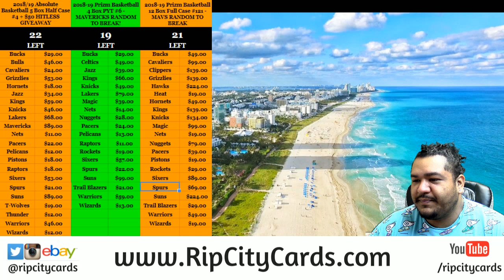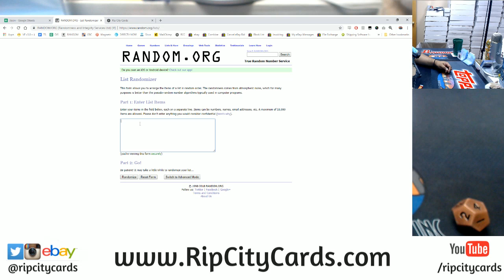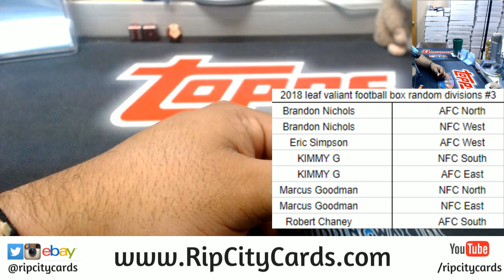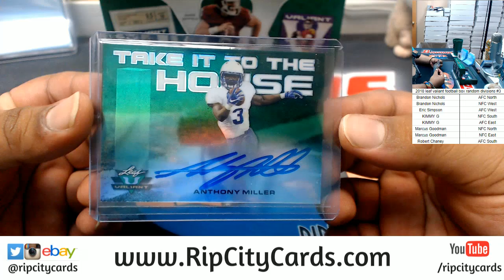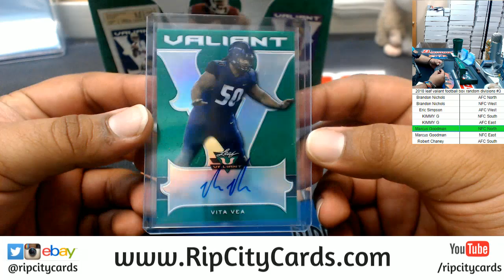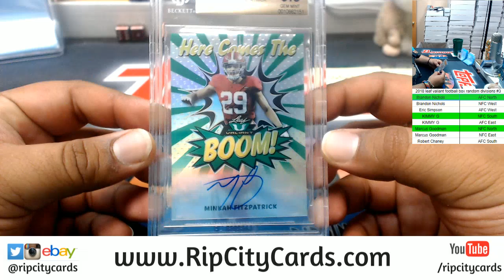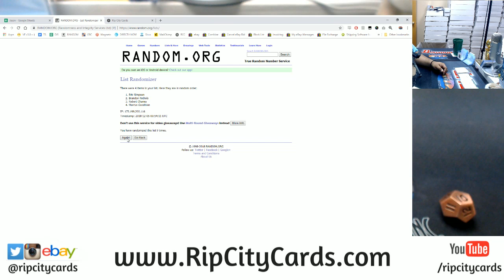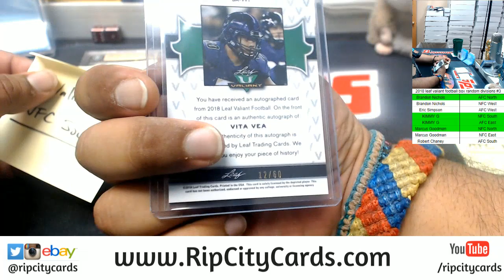2018 Leaf Valiant Football Box Random Divisions #3 RCC